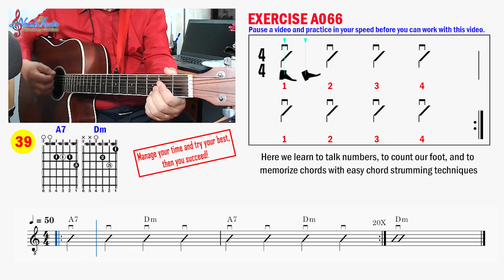Exercise A066: របៀបហាត់លេងហ្គីតារ៍ខដ How to play A7 and Dm chords (Pattern 3)